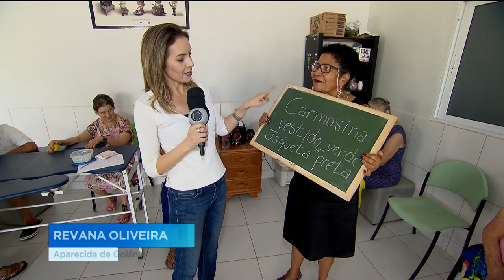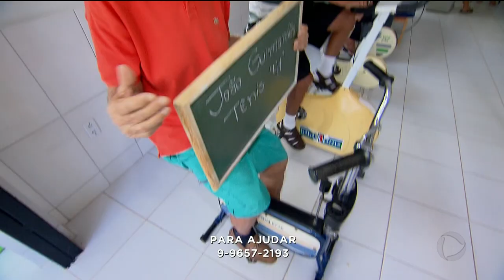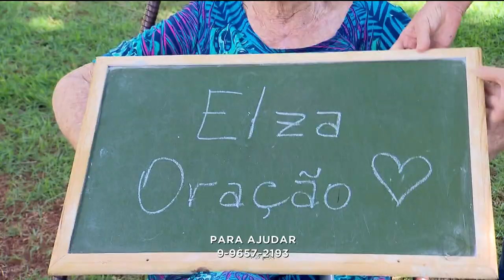Solidariedade: campanha pede presentes de natal para idosos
Um abrigo em Aparecida teve uma uma ideia diferente pra arrecadar presentes de natal para os idosos.